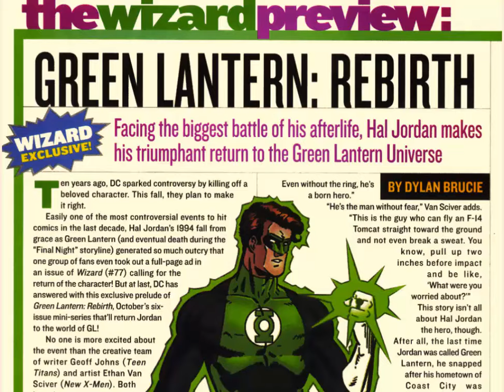DC Universe Green Lantern Rebirth EP 0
Si te ha gustado o llamado la atención por favor compártelo con tus amigos o

ARATZY : )
Never Join a League that is elitist
!! My english is bad ¡¡